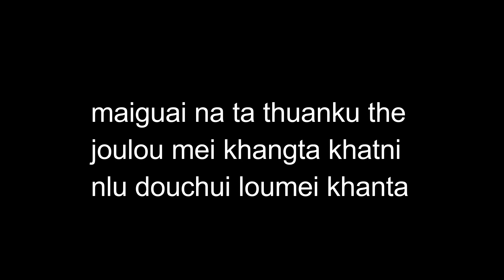Best performance orange festival 2019|tamenglong||rongmei comedy